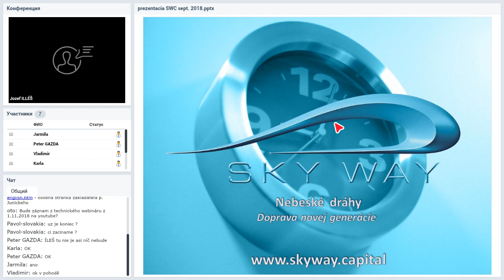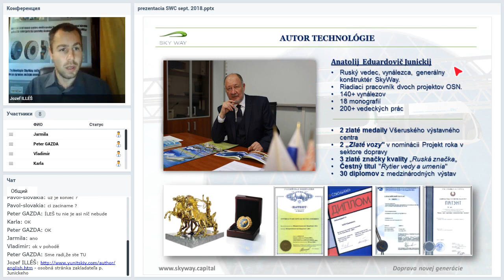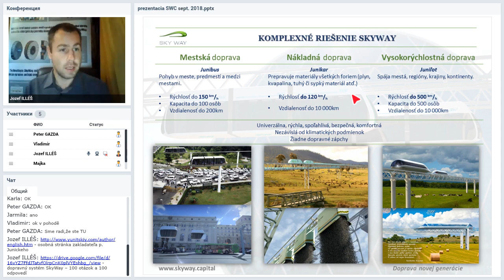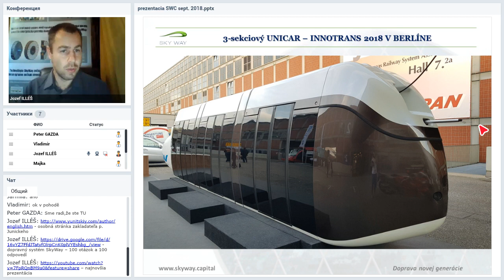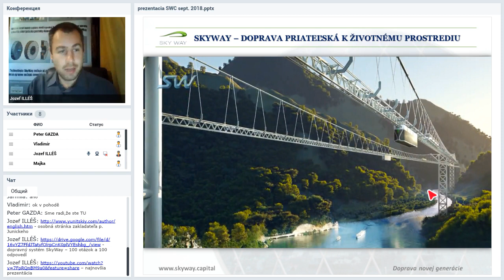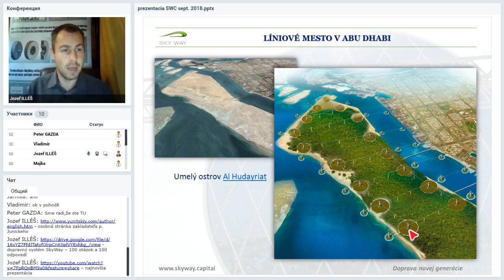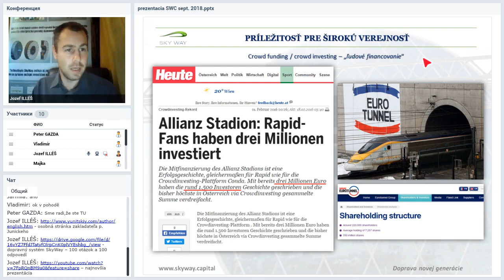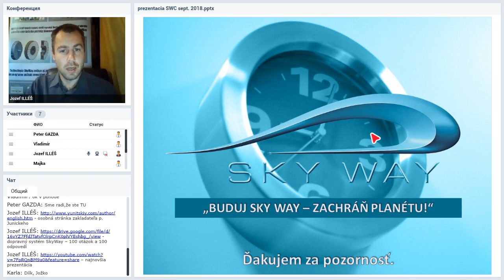[14.11.2018] - prezentace sky way v českém jazyce